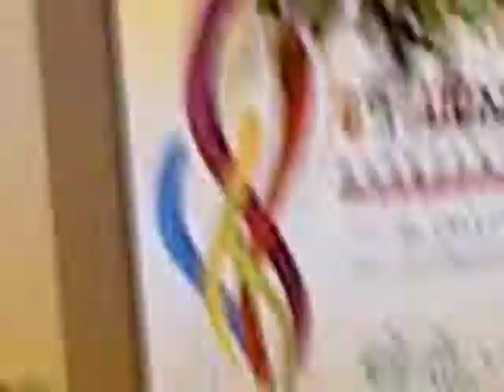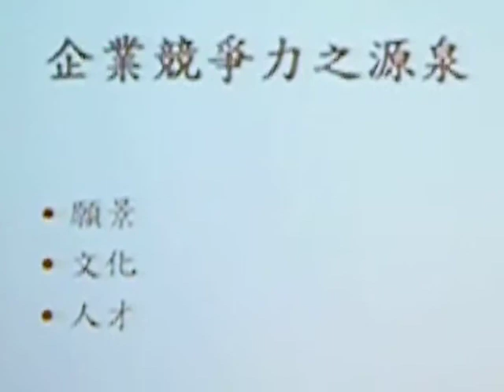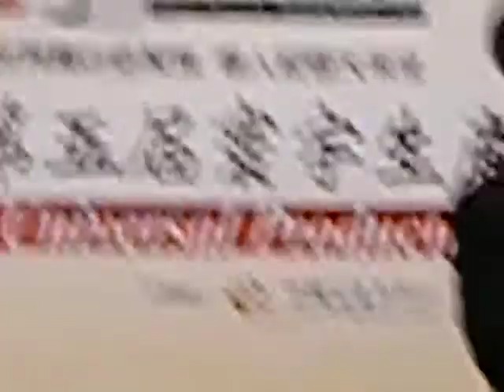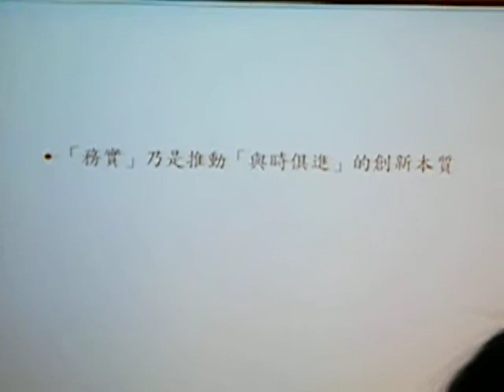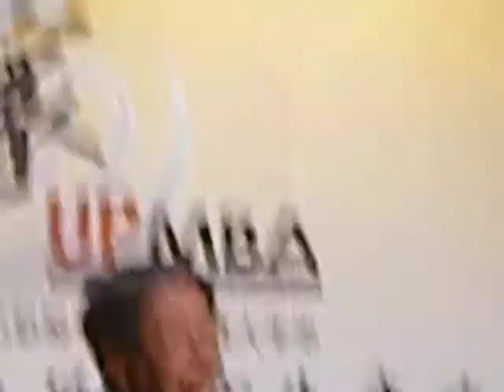1000608動盪的環境 恒常的經營之道 許士軍教授 (1).AVI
－綠色‧設計 穿越‧躍昇－張榮發會議中心

簽訂ECFA後，兩岸產業經濟正蓄勢調整結構，致力於華人經濟體在全球的關鍵角色的跨越作出貢獻。為了打造可以創造百年基業的卓越企業，企業應當以「掌握全球綠色經濟」、「蓄積企業智慧資本」做為打造企業核心競爭力之根本，建構以人境共生、造就福祉為使命的幸福企業。由於全球溫室氣體與碳排放的增加造成極端氣候的變遷，對企業所面對之經營環境與風險具有重大的衝擊，所以節能、淨源、減碳是目前產業競爭力發展的重要趨勢，需要透過全面企業營運系統的精進來打造人境共生的綠色企業，創造一波綠色革命。 另外觀察產業的發展趨勢，產業間的界線已逐漸模糊，但也因為如此，產業的發展開始有了無限想像的空間，重點均在於協助企業創造價值，創造獲利，透過感質化設計，讓終端消費者能夠感動，進而產生幸福感，愛護環境與善用資源以創造環境、企業、顧客三贏局面。未來的企業無論是農業、製造業或是服務業，將會打破企業間的藩籬，用價值鏈的方式在市場上競合，因此本屆論壇針對「綠能革命」、「價值創新」、「工業設計」三大面向，邀請各領域專家一同分享經驗，共創「黃金十年」。